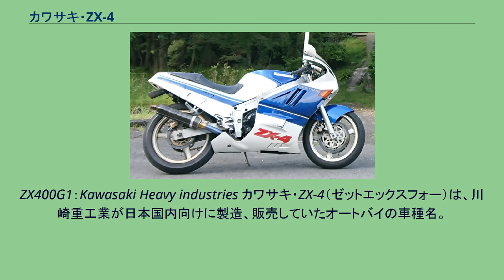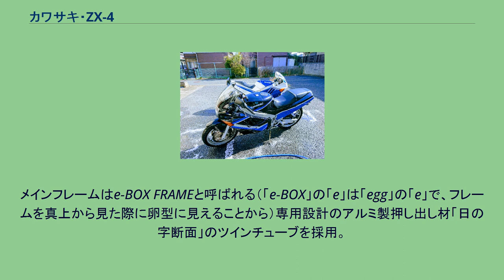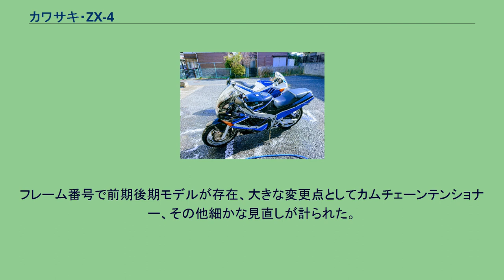カワサキ・ZX-4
ZX400G1：Kawasaki Heavy industries カワサキ・ZX-4（ゼットエックスフォー）は、川崎重工業が日本国内向けに製造、販売していたオートバイの車種名。
1987年の第27回東京モーターショーで輸出向けモデルのZX-10とともに発表され、翌1988年より販売開始。
それまで400ccクラスにレーサーレプリカをラインナップしていなかったカワサキが、2ストローク250ccクラスのKR-1と共に初めて世に送り出したレーサーレプリカタイプ（カワサキはSSと称している）のバイク。
特筆すべきは、1988年の鈴鹿4時間耐久レース（SPクラス）にて「モーターサイクルドクターSUDA」の車両が優勝した事である。
（F3クラスの優勝はYAMAHA車であった。またカワサキがF3で優勝するのは91年まで待つこととなる）「モーターサイクルドクターSUDA」の技術とZX400GEの潜在能力が高かったと言える。
メインフレームはe-BOX FRAMEと呼ばれる（「e-BOX」の「e」は「egg」の「e」で、フレームを真上から見た際に卵型に見えることから）専用設計のアルミ製押し出し材「日の字断面」のツインチューブを採用。
また搭載されるエンジンは、カワサキにおける初の400cc専用設計となる（右側）サイドカムチェーン方式の水冷DOHC4バルブ直列4気筒。
最高出力59ps（公称）は当時の自主規制値であるが、乾燥重量が152kgと、400ccクラスに於いて最軽量の車重である事と相まって、400ccクラス最強とも言われる動力性能を発揮した。
エンジン型式は、ZX400GEで、このエンジンはZX-4の販売終了後もZXR（途中更なるパワー規制を経て）、XANTHUSへと受け継がれた。
※ZX400GEは国内4メーカーに於いて、並列4気筒エンジン、400cc専用設計に限定すれば、現在でも最も新しい設計のエンジンである。
またZX-4のエンジンは単体で40kg台と軽量小型化が進んでいた。
ZX-4の難点はドン付きの強いエンジンと、少々貧弱なブレーキキャリパー（効きの強さはもう一歩だが、使いこなせばかなりコントローラブルである。また、純正フロントブレーキパッドは2014年夏に販売終了となった。）、フロントライトな点であろうか。
カラーバリエーションは、たった1年という短期間の製造販売の割にG1、G1A、G1Bの3タイプ5色もあり、「G1」は基調色に直線的なラインを差し色としたカラーリングで、エボニー（差し色レッド）とホワイト（差し色ブルー）の2パターンをラインナップ、「G1A」は鈴鹿4耐優勝を記念した、ライムグリーンのFORMULA-3カラーリングモデル。
「G1B」はツートーンカラーで、レッド/ホワイトとブルー/シルバーの2パターンをラインナップ。
フレーム番号で前期後期モデルが存在、大きな変更点としてカムチェーンテンショナー、その他細かな見直しが計られた。
（外観上は、カラーリング変更以外の判別不能） このバイクは当時の流行に合わず、1988年の1年間のみ製造され生産終了。
ZX-4 ZX400G1、ZX400G1B 翌1989年には後継車種のZXR400に400cc旗艦モデルの座を譲った。
製造期間が1年と非常に短く、販売台数も極端に少なかったため、希少車の扱いを受ける。